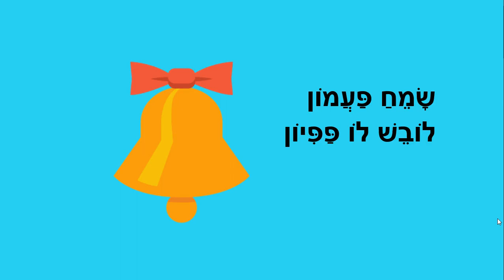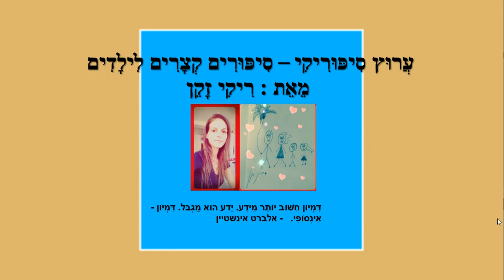פזמון לפעמון - סיפור קצר לילדים - כתבה: ריקי זקן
פזמון לפעמון
סיפור ילדים